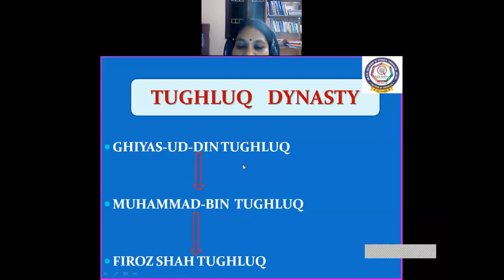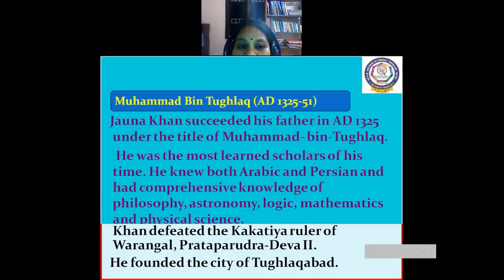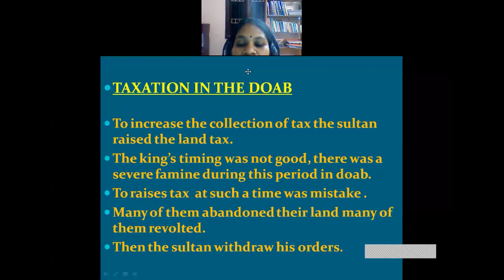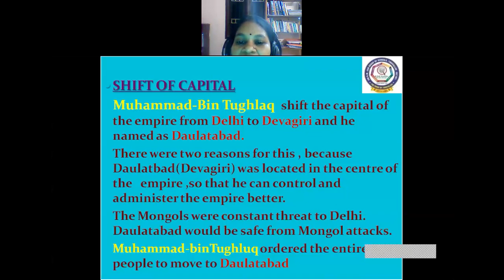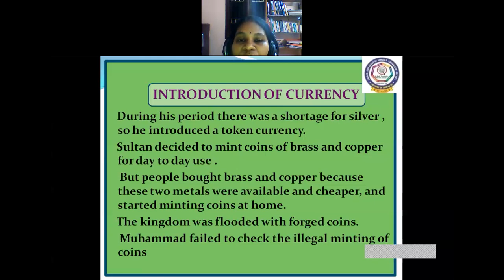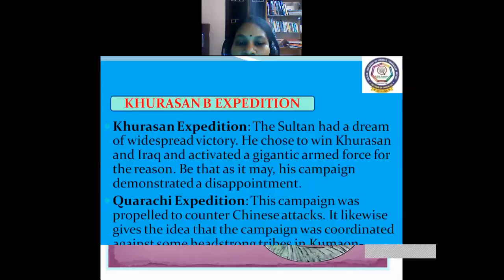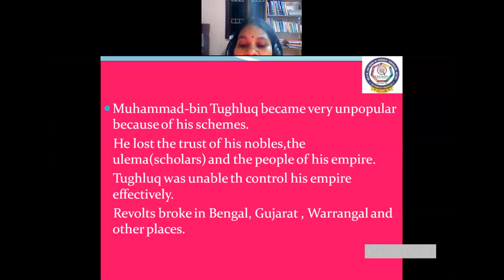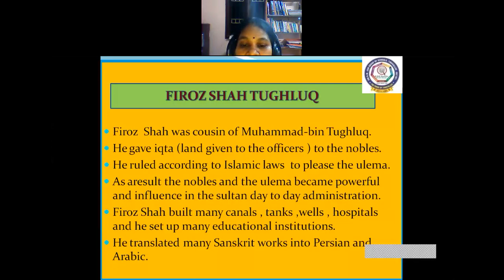VII - SOCIAL SCIENCE - MATRIC - History- The Sultanate period - Lodi dynasty